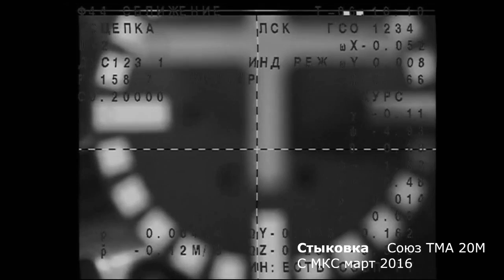Союз ТМА 20 М . Прибытие и стыковка с МКС. март 2016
Кадры стыковки и вид на причаливающий Союз с борта МКС. кадры Роскосмоса и НАСА. в начале ролика члены экипажа перед стартом с Байконура